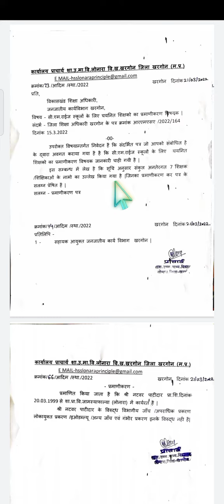cm राइस स्कूल अपडेट चयनित _ऐसे दिया जा रहा है चयनित शिक्षकों का प्रमाणीकरण लेटेस्ट आदेश टुडे🙏🏽